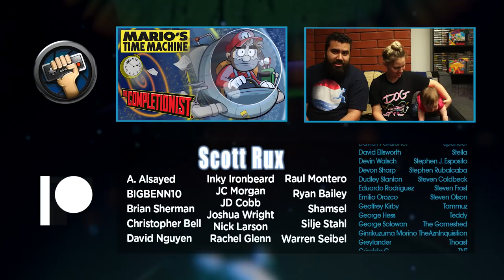Disney's Aladdin | The Completionist | New Game Plus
Disney's Aladdin is a classic film, but how do the other adaptations compare? No I'm not talking about the live action Aladdin movie, but the Aladdin games for the SNES and Sega Genesis. But...only one of these games has a sword. Let's jump into my Aladdin review once again with Dodger!

With the Aladdin movie coming out, I think it was a good time to revisit these games with my good friend Dodger and special guest baby Clarke! There are some differences between the Super Nintendo and Sega Genesis versions, but personally the SNES one is a bit more fun and has that awesome Jafar Snake boss battle.

Let me know what you thought about my Aladdin review! Also let me know what other games I should re-complete for New Game Plus!